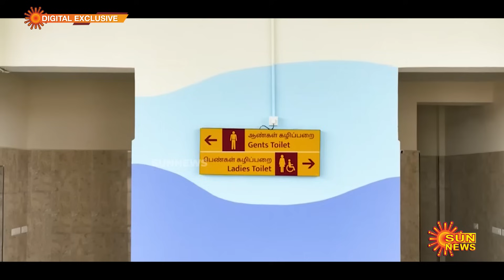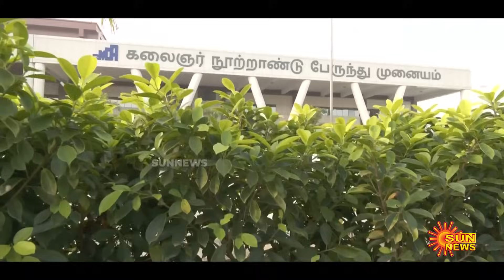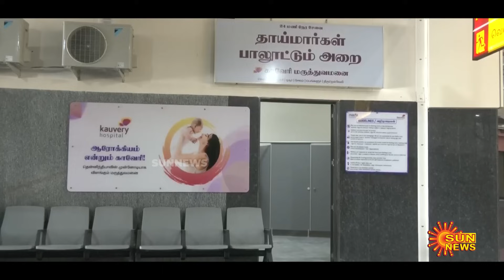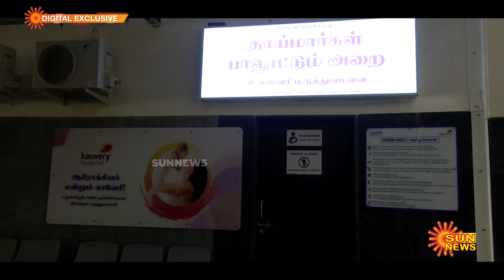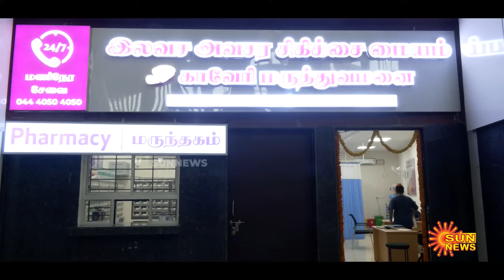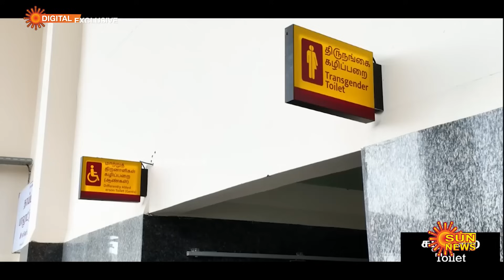Kilambakkam Bus Terminus Vlog | Bus Stand-அ சுத்தி பார்க்க போறேன்! | Sun Digital Exclusive